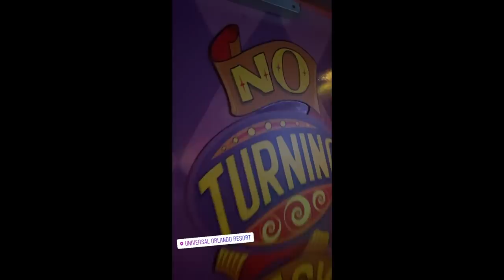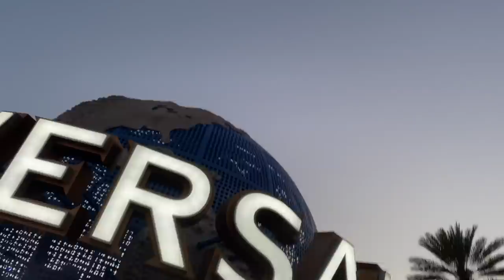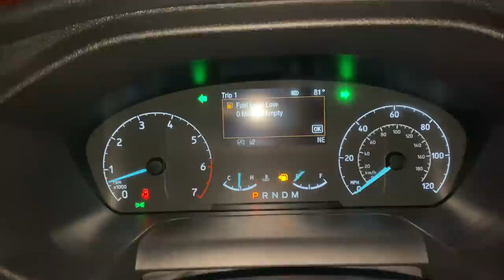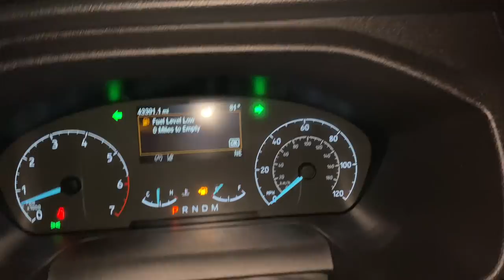LUCCI GANG AT UNIVERSAL STUDIOS